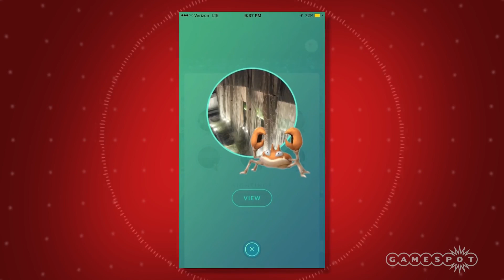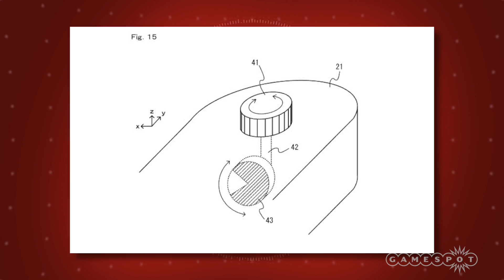Nintendo Patent Hints At NX Details; PS4 Neo Reveal In September?! - GS News Top 5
No Man’s Sky players meet up but can’t see each other, and Rime may no longer be arriving as a PlayStation exclusive!